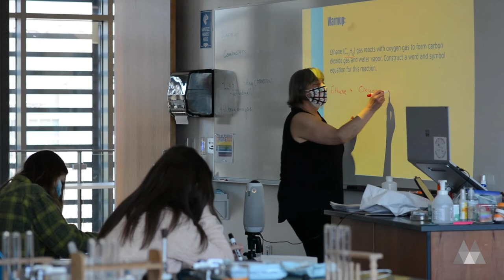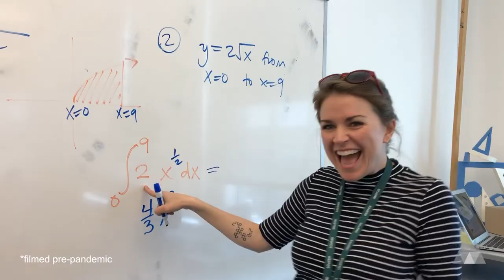Getting to Know Marin Academy